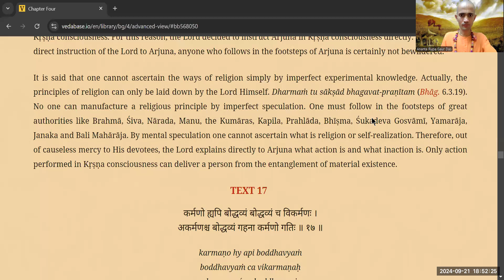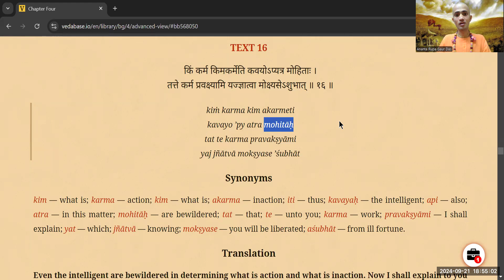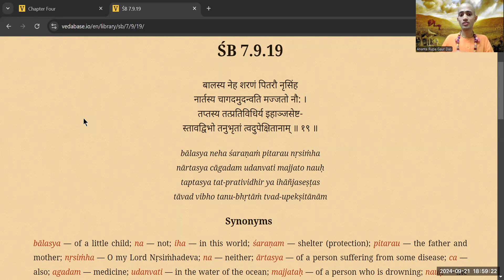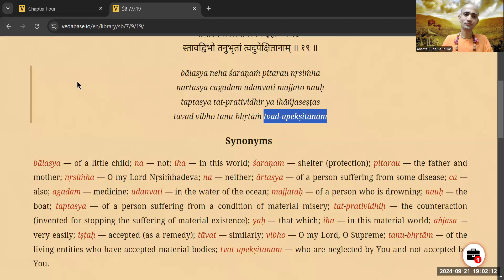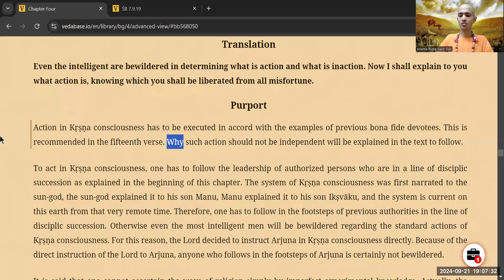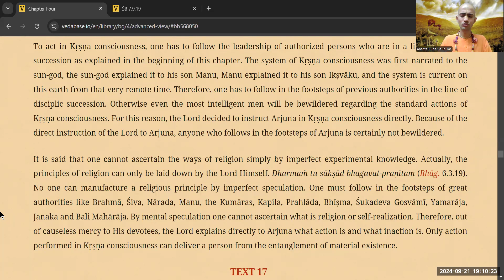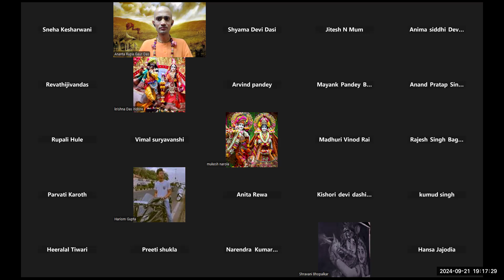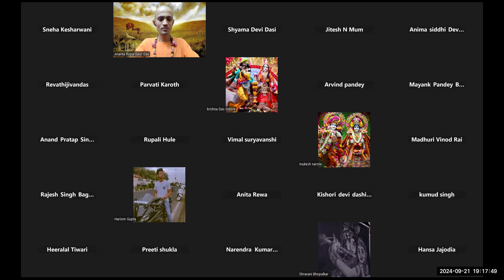BG 4.16 Day 2 | KEVAL KRISHNA HI HUMKO PURNA SURAKSHA DE SAKTEIN HAIN | 21/9/24 | HG ARGD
Hare Krishna to watch these lectures live click on the link given